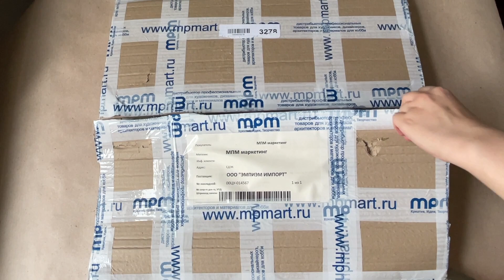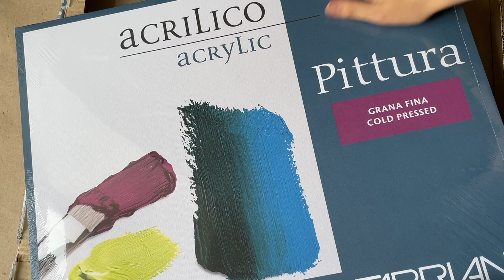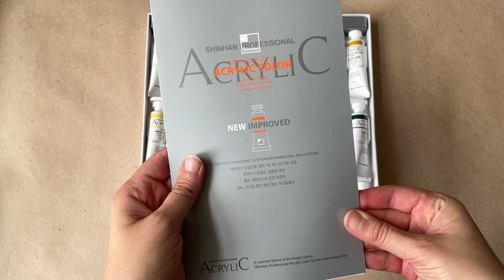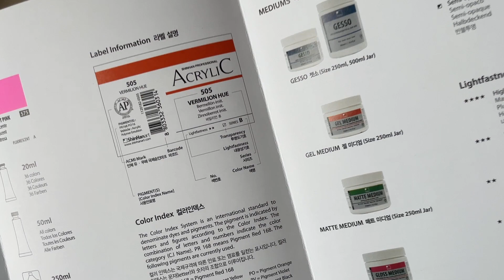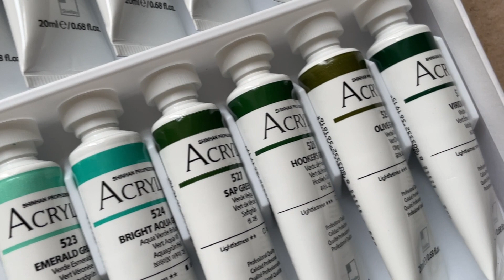Обзор на корейский акрил ShinHan набор 36 цветов